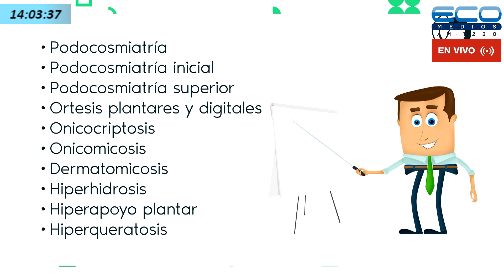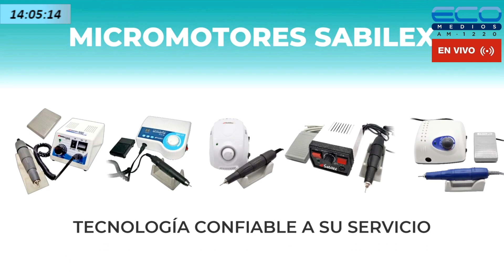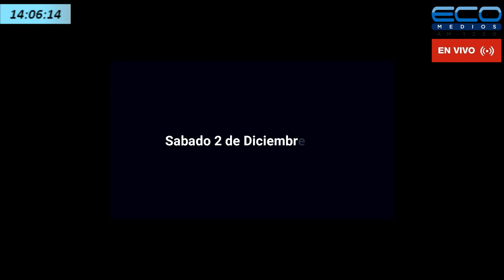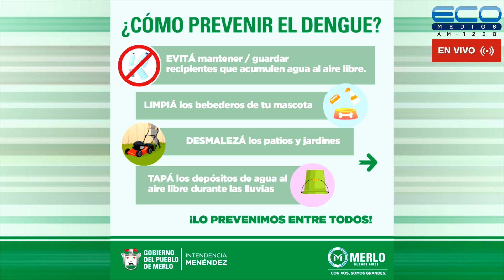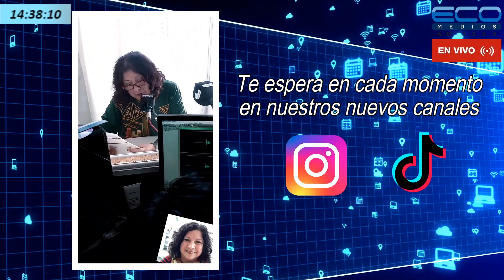LA VIDA EN CADA PASO con Carlos A. Banegas 18/05/2023